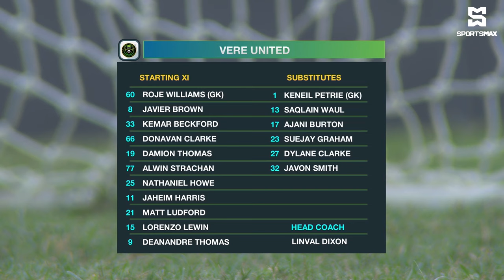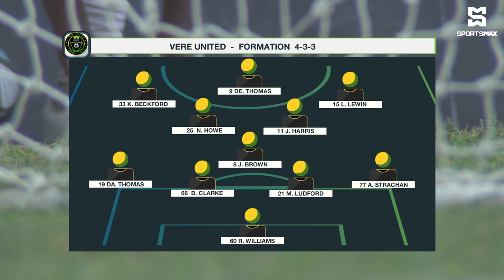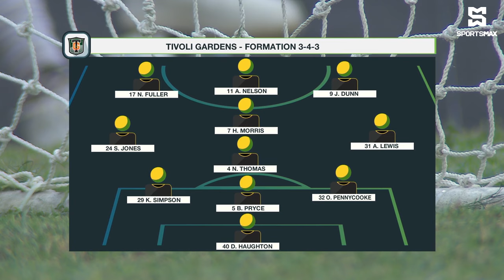Tivoli Gardens FC win 2-1 vs Vere United FC in exciting JPL matchday 16 matchup! Match Highlights